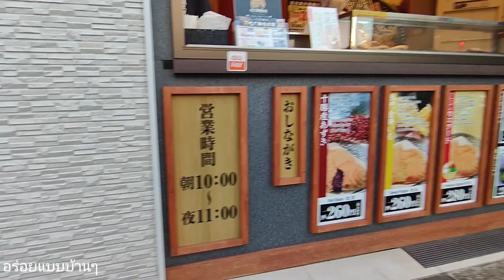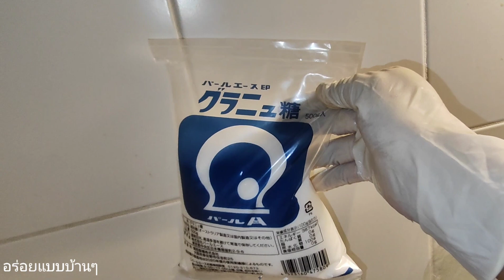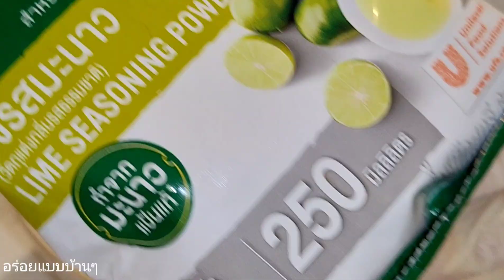หอยนางรมราดน้ำจิ้มซีฟู้ด แซ่บจัดจ้านในย่าานญี่ปุ่น ทำอาหารไทยในประเทศญี่ปุ่น เที่ยวด้วย ทำอาหารด้วย